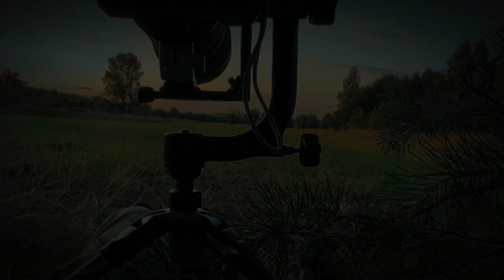Wild Pursuits: Hunting with Hounds and a Camera